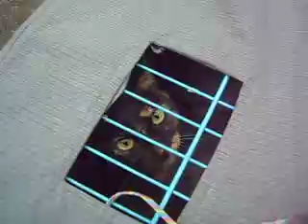IMG 0110 jan13 cat trap in leung tin